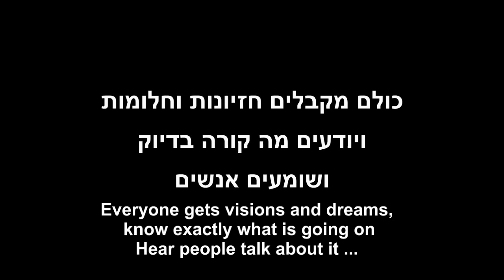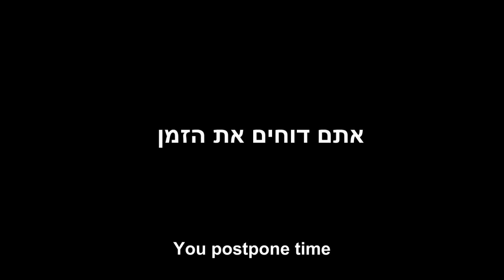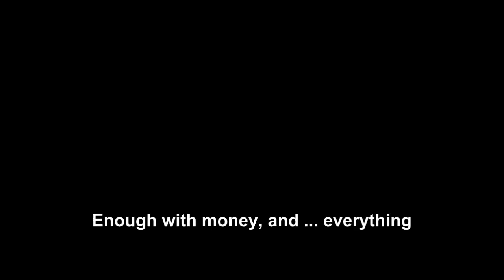G-d is calling Gedoley Yisrael to go see Mashiach/Rav Nir BenArtzi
Another call out for "Gedoley Israel"

We never said this before, but now
They ask, from heaven to say it

G-d is calling 'Gedoley Israel' to go see Mashiach
Who is alive and is already here

Because  from there,  redemption will come
To the people of Israel

Everyone gets visions and dreams,
know exactly what is going on
Hear people talk about it ...

You postpone time

G-g will not postpone things anymore

G-d is telling 'Gedoley Israel'

Maybe it's time for you  go see Mashiach,
He is alive, and he is here

To all 'Am Israel', and it will be the end of suffering

"No, what about my 'parnasa'? I might get fired, I have
kids, I might lose my status / my job as a mayor / Rabbi,

I might get fired from the 'yeshiva'.

Where are people heading?

Where are people heading? Wake up, dear Jews

We nevert said this before, but now

And suddenly they disappear

'No, no, no.  the time hasn't come yet,'

'This is not  the time for Mashiach,'

It's not the time? for Mashiach??

Then it's time for what? Money? money, and another  house?

Now is the time. The time has come long ago!

You postpone time,  G-d will not delay anymore

You know , back then , some of the 'Cohanim Gdolim'?

Would buy Kehuna with money, to become a Cohen
Gadol', entering the "kodesh Kodashim" willing to
die, Just for people to say:  "way to go, You went inside

And they were impure

So get confidence and courage

It is not a shame to say that there
is a Massiach in Am Israel,  making moves

Shame and disgrace on anyone who doesn't say it

Whoever opposes - oh and woe to him

Because God came to save you from
hell,  and to give you life

Enough with suffering, enough with death,
enough with the agony of this government

Enough with pain and illness

Enough with money, and ... everything